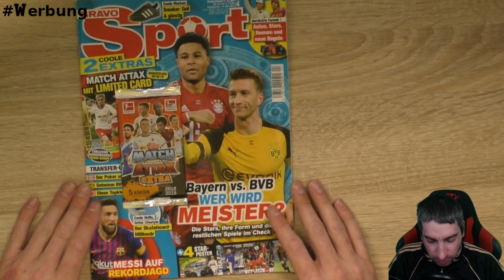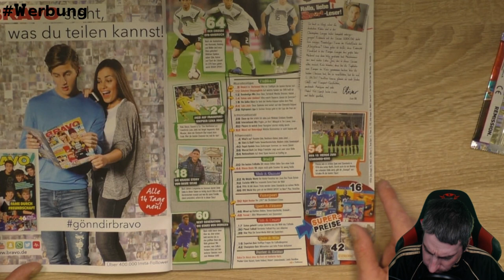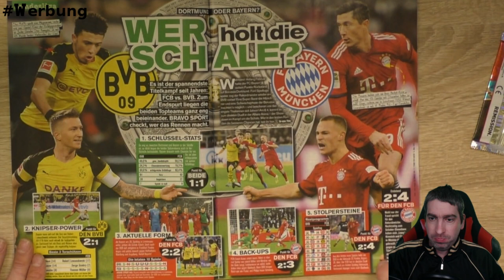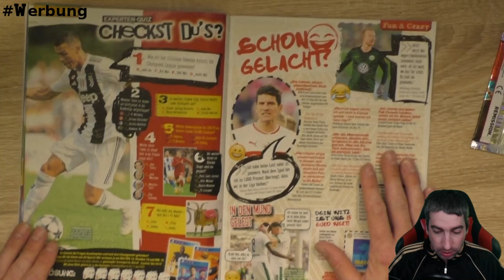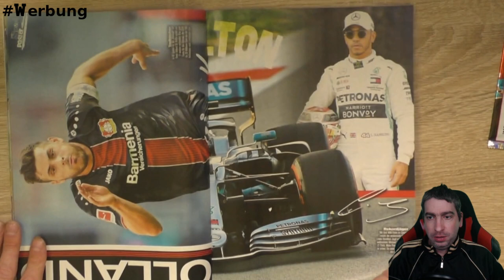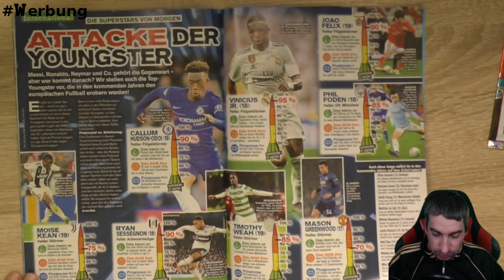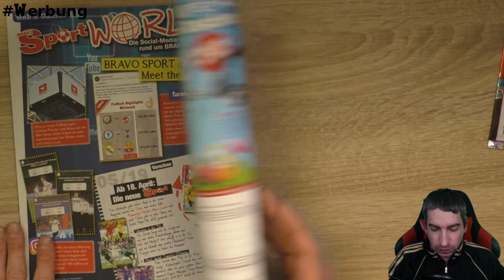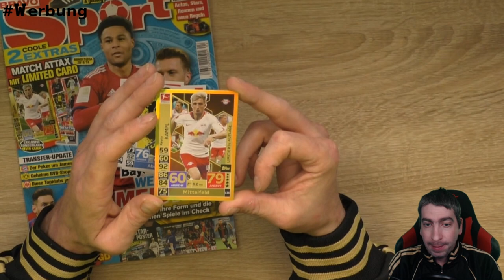Bravo Sport - Ausgabe Nr. 4 mit Kevin Kampl Limi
Es gibt heute mal wieder eine Zeitschrift und zwar die Bravo Sport Ausgabe Nr. 4 mit Limi von der Match Attax Extra!

 Andreas Stürmer
 Postfach 12 21 31
 55743 Idar-Oberstein